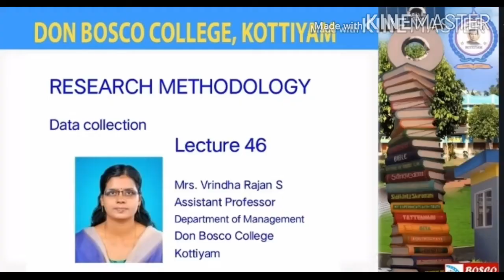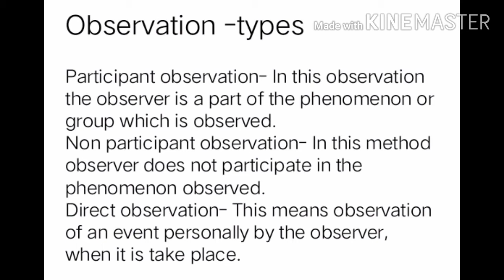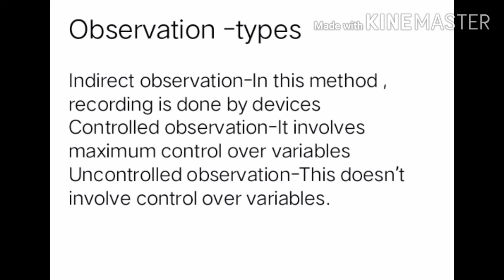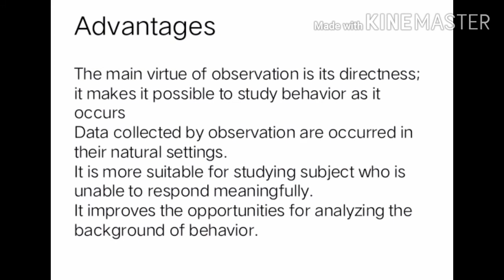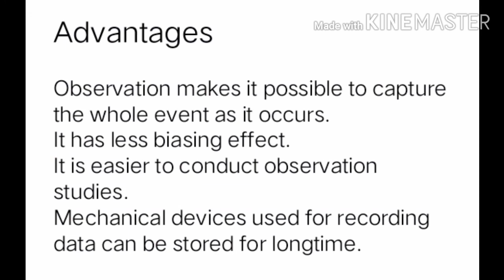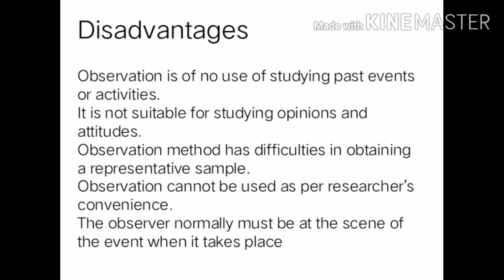RESEARCH METHODOLOGY-LECTURE -46-METHODS OF DATA COLLECTION -OBSERVATION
Participant observation- In this observation the observer is a part of the phenomenon or group which is observed.
Non participant observation- In this method observer does not participate in the phenomenon observed.
Direct observation- This means observation of an event personally by the observer, when it is take place. Indirect observation-In this method ,recording is done by devices
Controlled observation-It involves maximum control over variables
Uncontrolled observation-This doesn’t involve control over variables.